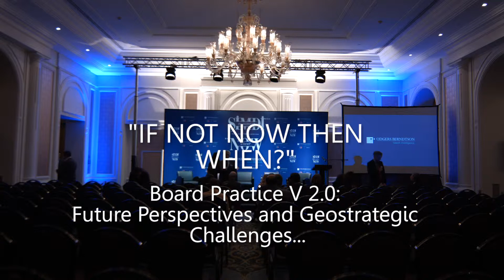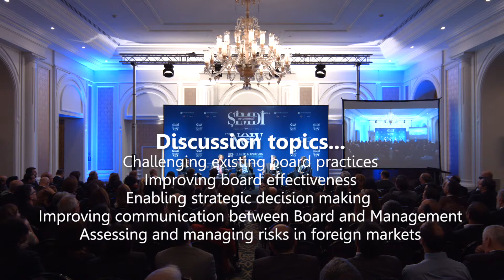Board Dynamics 3